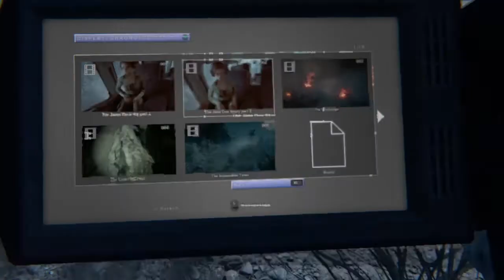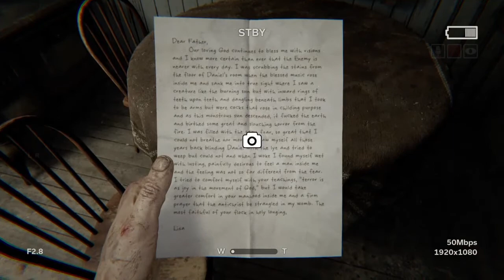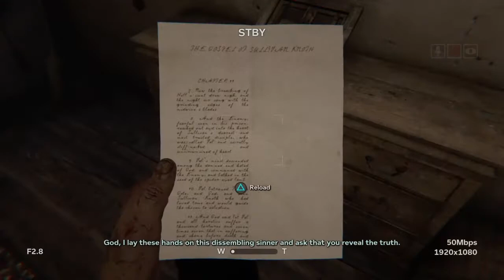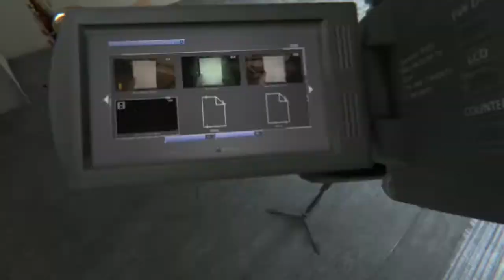Outlast ll I'm in the Woods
Prochs plays Outlast ll With Game master M as commentator Enjoy this video!